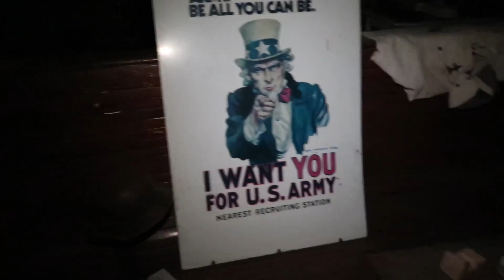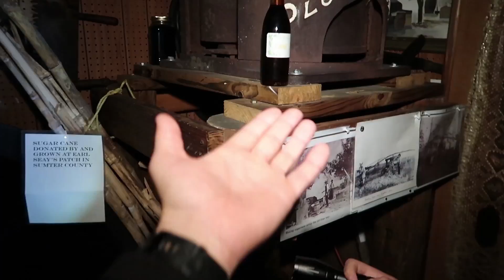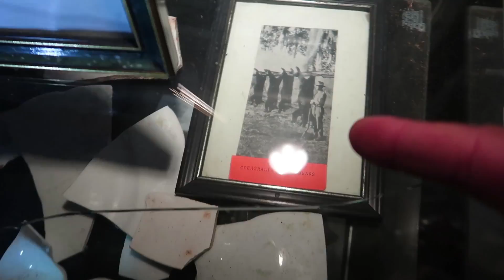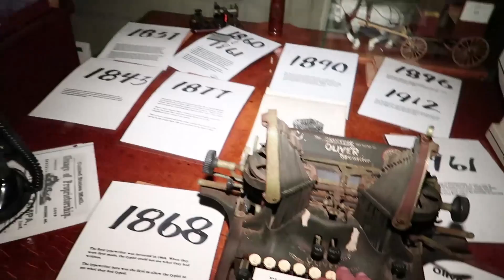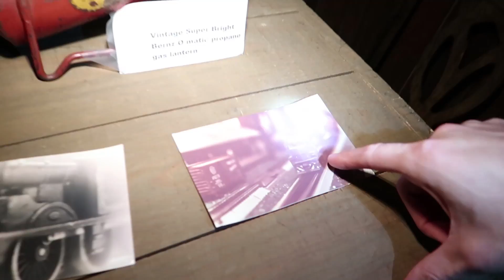(OUIJA) 24 HOUR OVERNIGHT CHALLENGE HAUNTED TRAIN STATION /GHOST CAUGHT ON CAMERA! TOM SHOWS HIMSELF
We decided to go to a haunted/abandoned train

(SCARY) 24 HOUR OVERNIGHT at HAUNTED MOVIE THEATER ⏰ | GHOSTS IN A MOVIE THEATER OVERNIGHT CHALLENGE